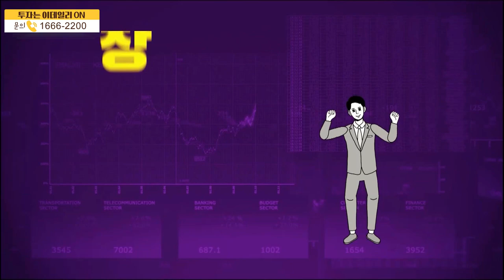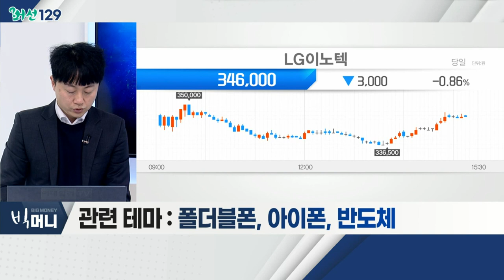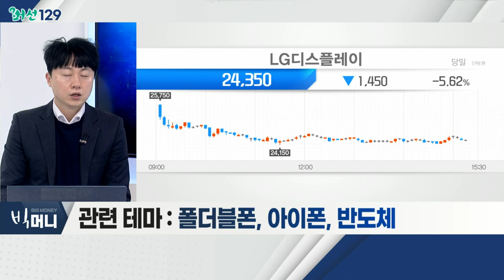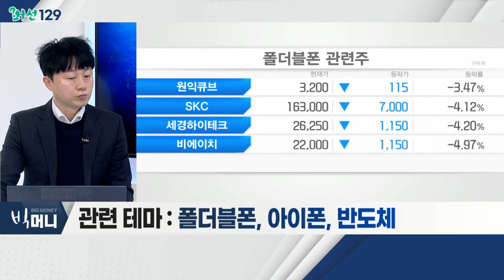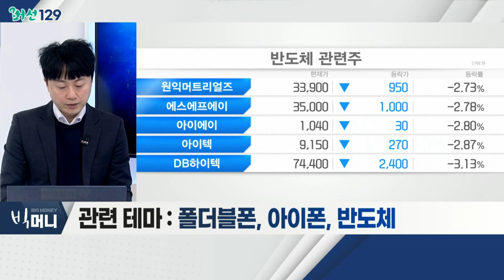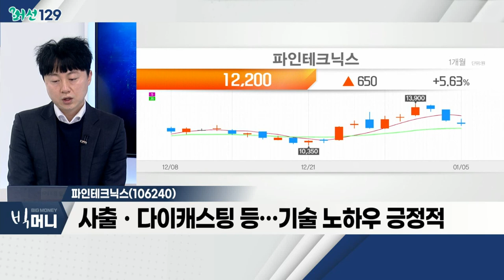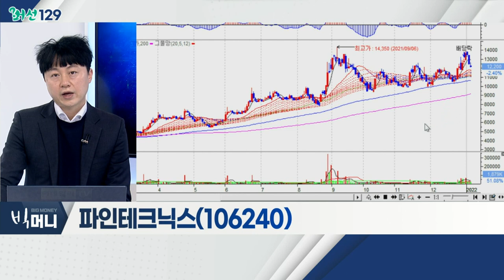파인테크닉스(106240)... 폴더블폰 / 삼성보다 예쁜가? 베일 벗은 애플 ‘접는폰’ 이렇게 생겼다_머선129 (20220105)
# 삼성보다 예쁜가? 베일 벗은 애플 ‘접는폰’ 이렇게 생겼다
- 애플, '아이폰 폴드' 이미지 공개
- 갤럭시와 차이점 주목 필요
- '아이폰 폴드', 2024년 출시 가능성
- 관련 테마: 폴더블폰, 아이폰, 반도체

- 올해 2000만 대 출하 예상
- 중화권 업체 대비 삼성전자, 폴더블폰 경쟁력 우위
- 삼성전자, 폴더블 스마트폰 시리즈 집중
- KH바텍, 파인테크닉스, 비에이치

- 폴더블폰 성장 시 최대 수혜주 평가
- 사출ㆍ다이캐스팅 등… 기술 노하우 긍정적
- 신형 폴더블폰, 내년 6~7월 출시 예상